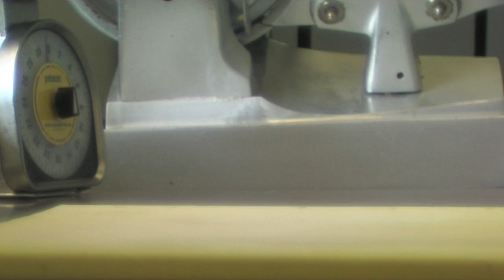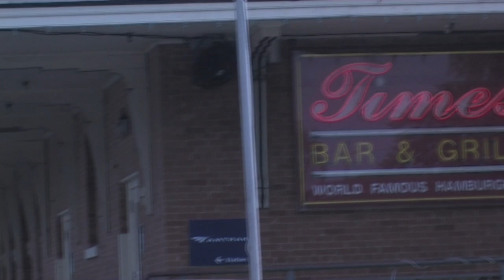testing...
Canon XL2 with various 35mm lenses